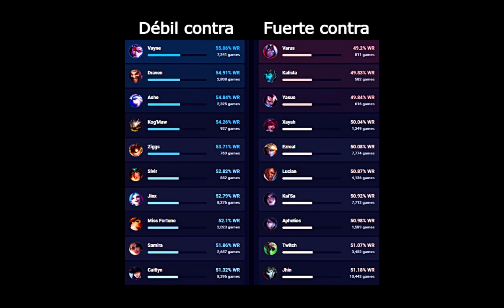✅GUIA DE TRISTANA S12 | COMO JUGAR TRISTANA ADC | HABILIDADES, RUNAS, OBJETOS Y MÁS!! 🚀🚀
Aquí tenéis la guía de tristana adc en esta nueva s12 (season 12) de league of legends ✅

Guía tristana 12 | Guía tristana Temporada 12 (Mejores Runas, Build y Consejos) Cómo jugar con tristana en adc | tristana S12 Gameplay | tristana adc S12 | tristana Temporada 12 | tristana Season 12 en Español | tristana Temporada 12 (tristana Season 12). tristana 2022. tristana Parche 12 (Patch 12) Con sus Maestrías (Masteries), Runas (Runes), Objetos (Build/Items), Hechizos de Invocador (Summoners) Destello/Aplastar (Flash/Smite). (Best tristana Plays)

Tiempos:
1. Habilidades: 00:04
2. Max. Habilidades: 01:11
3. Consejos: 01:20
4. Counters: 03:21
5. Hechizos: 03:37
6. Runas: 03:45
7. Objetos: 04:30

⭐ CANALES  QUE RECOMIENDO DE LOL:
★ GagoOP ★Manute ★TenYasha LOL ★Mechs ★ElOjoNinja ★SeVenJungle ★MisrraVB ★DRIMER ★ElmilloR ★Jota LOL ★Eldelabarrapan ★Garmy ★Only Gérier ★Dama G ★Bestauro ★Kerios ★Ubaman ★El Pister ★ZirBlake YT ★CooLifeGame